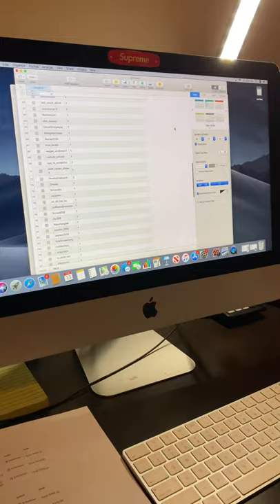iPad Giveaway Winner Announced!!!